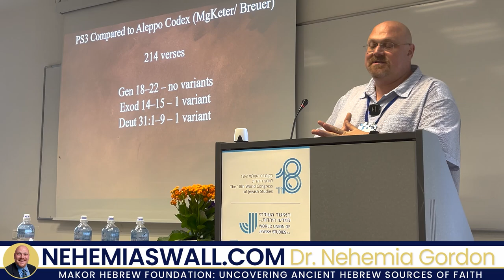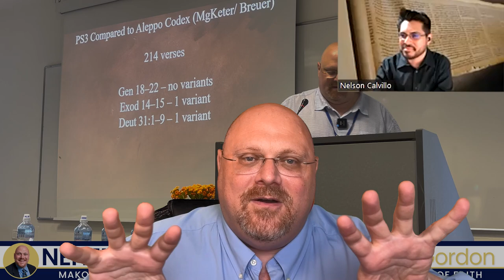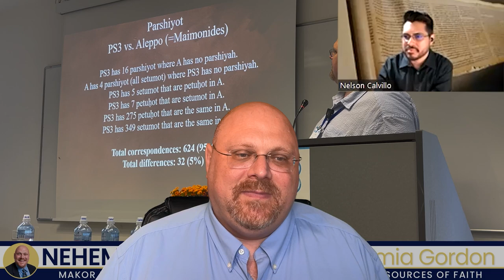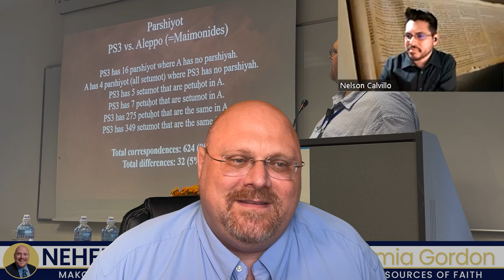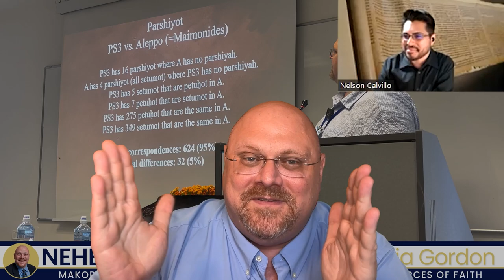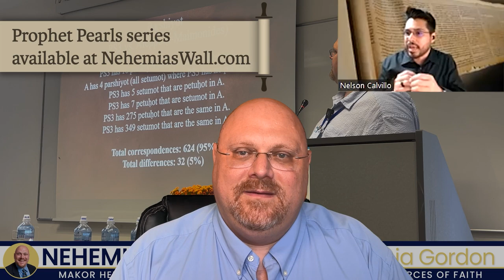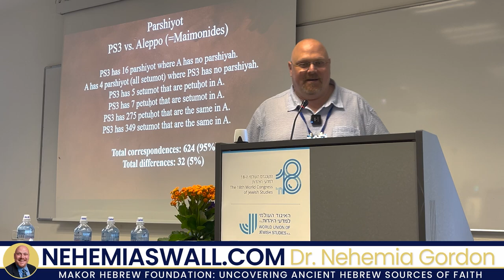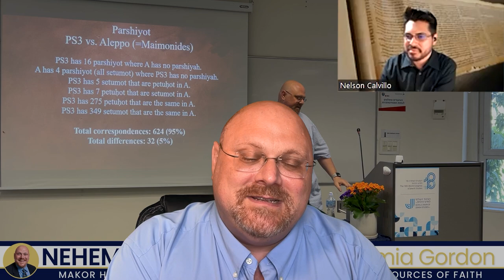Looking Under the Hood of a Torah Scroll: Part 2 - NehemiasWall.com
In this episode of Hebrew Voices #149, Looking Under the Hood of a Torah Scroll: Part 2, Nehemia and research assistant Nelson Calvillo continue a series on the oldest (nearly) complete surviving Torah. They unpack Nehemia’s lecture at the World Congress of Jewish Studies in Jerusalem presented to the top scholars in the field of Biblical Studies. In part 2, they discuss the spaces dividing the text, their origins dating back to ancient times, and how the manuscript reflects two separate traditions regarding those divisions.

CHAPTERS
00:29 Comparison to the Aleppo Codex
09:56 Setumot and petuchot - open and closed spaces
23:27 Ancient divisions of the text
27:52 Closing thoughts/Institute of Hebrew Bible Manuscript Research - IHBMR